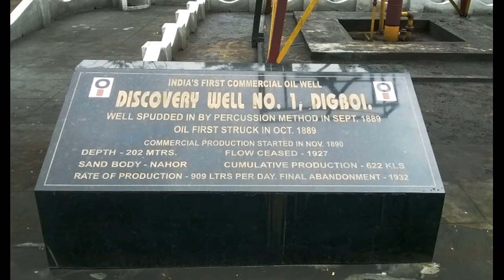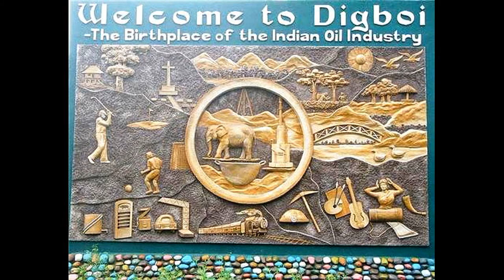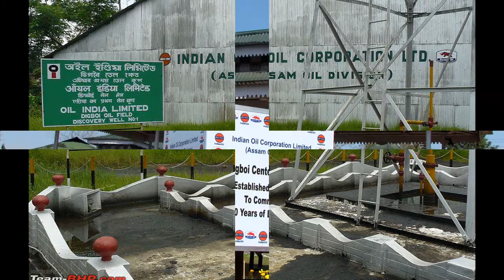first oil company and refinery in india.....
the first oil well was discovered at digboi,Crude oil was discovered here in late 19th century. Digboi is known as the Oil City of Assam where the first oil well in Asia was drilled.
The first refinery was started here as early as 1901.